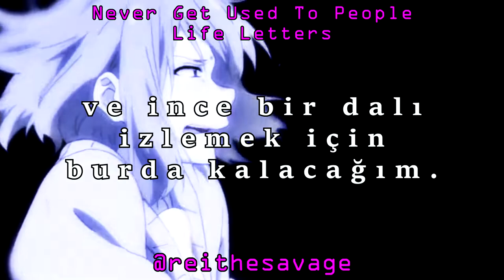Never Get Used To People - Life Letters (Lyrics Edit and with Anime AMV)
Beyond The Boundary AMV EDIT
and
Never Get Used To People - Life Letters